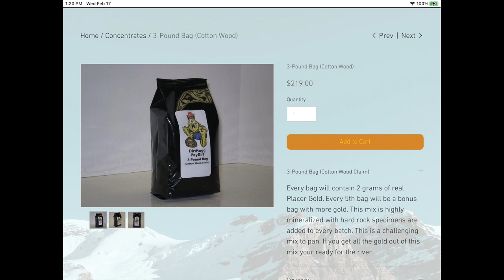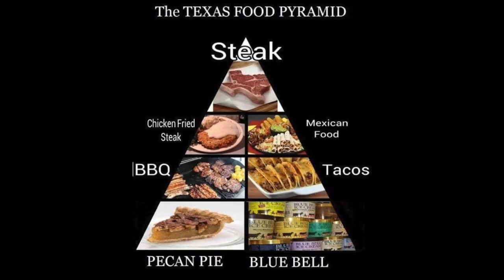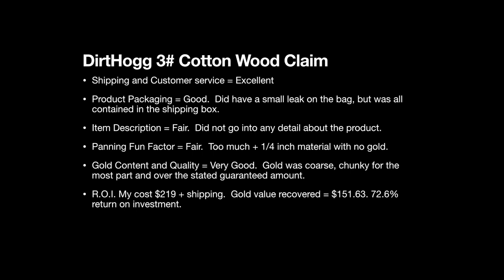Dirt Hogg 3# Cotton Wood Claim HD 1080p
Dirt Hogg Pardirt from BC Canada.  Lots of fun and beautiful gold.  Remember, no two bags of paydirt are alike.  This video is for fun and entertainment purposes only. Enjoy the video and Happy Trails to Y’all .